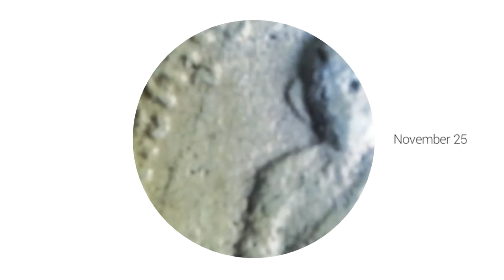พระสมเด็จ (หลวงปู่มีวัดป่าสูงเนิน)3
แกะกรอบสมเด็จ ถ่ายรูป และขยายขึ้นด้วยกล้อง30x เห็นเนื้อชัดๆ อย่าพลาด